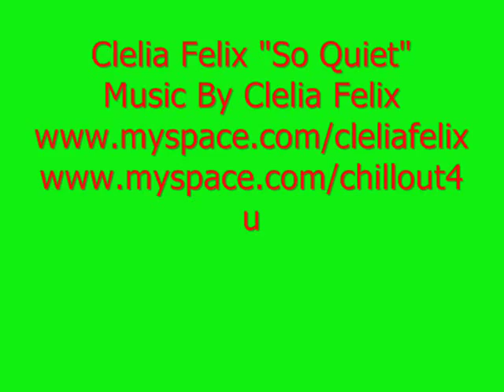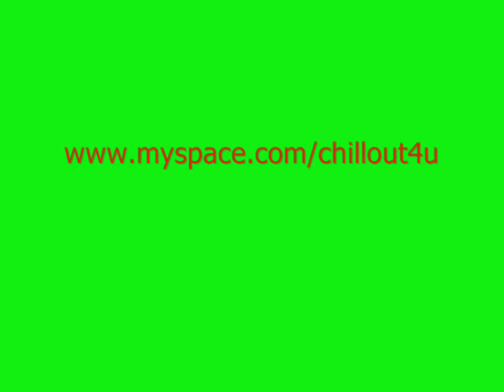Clelia Felix - So Quiet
Please Enjoy This Video is about on the first part is cats, and then trees, and the rest is about Sunrise On The Beach, because this song is about Quiet, like In Silence, well, please visit my about her music, so enjoy :-)